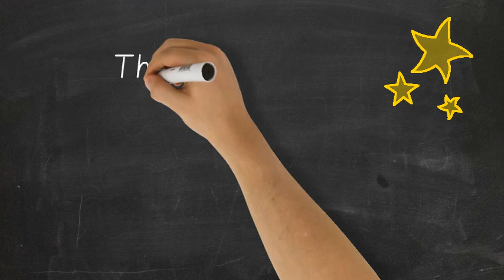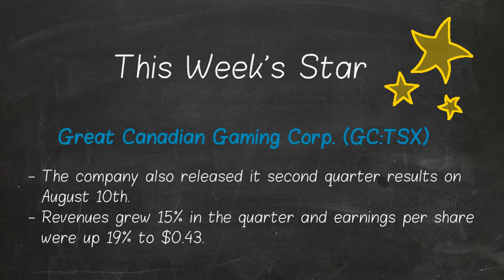Weekly Star - Great Canadian Gaming Corp. (GC:TSX)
Our star of the week is Great Canadian Gaming Corp. (CG:TSX), also BC-based which operates in the gaming, entertainment and hospitality business in 4 provinces across Canada and Washington State. The stock has jumped over 25% recently after announcing a big deal with Brookfield Properties.